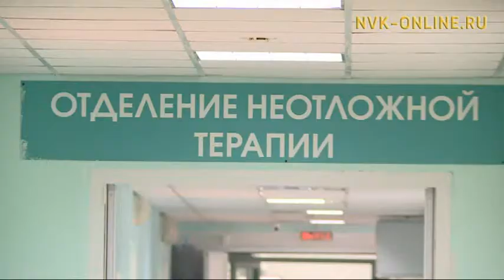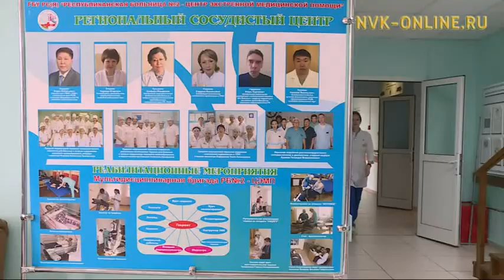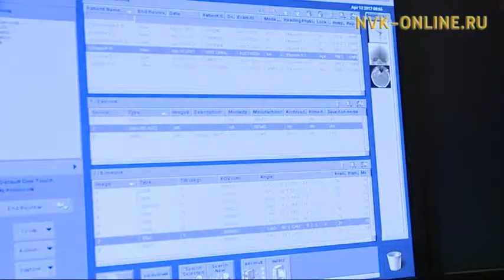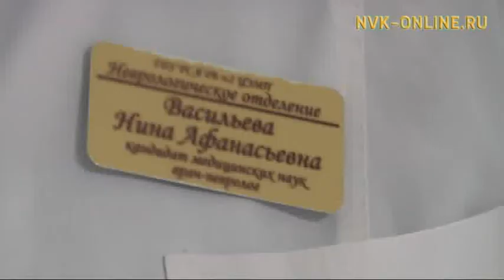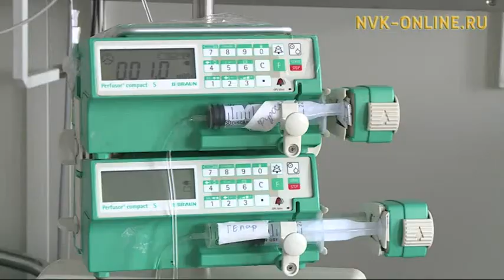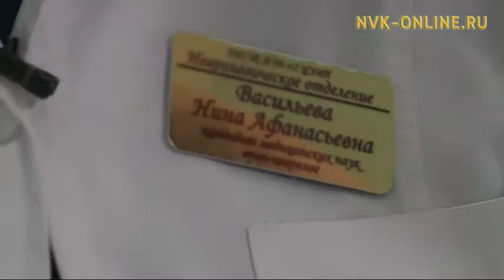Сүрэх уонна тымыр ыарыыларыттан хайдах харыстаныахха? Чэгиэн-чэбдик буолуоҕуҥ (15.04.2017)